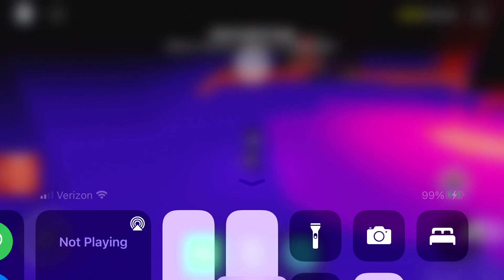Roblox Midnight Horrors:New Killer Retro Horror Villains is the Moviestar!